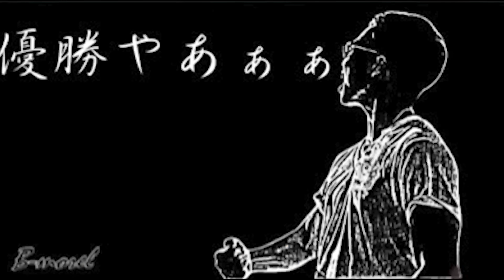【沖縄遠征】土砂降りコールド翌日に延長12回の死闘、全てを出し切り燃え尽きた男